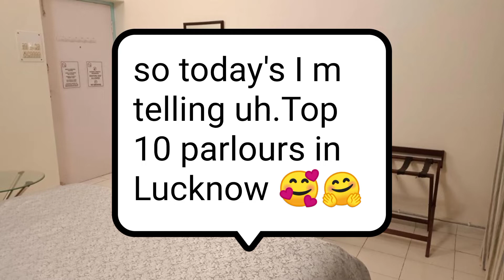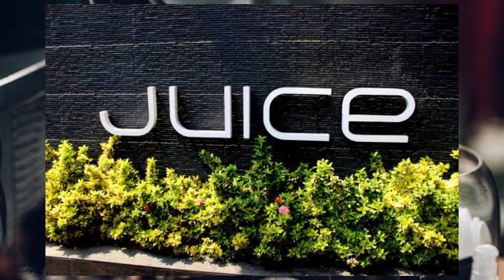Top 10 beuty pArlours in Lucknow 🥰